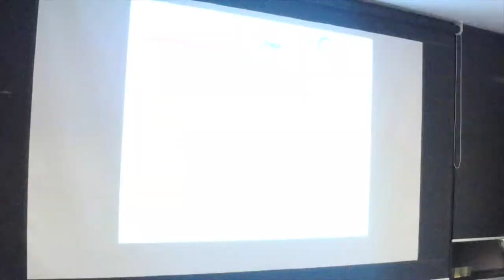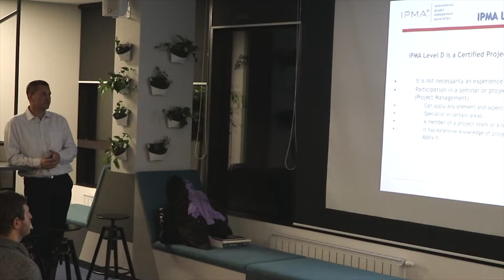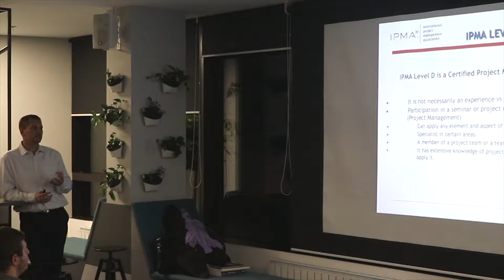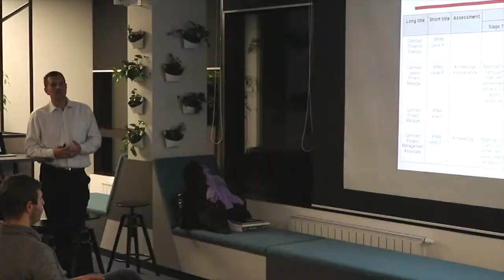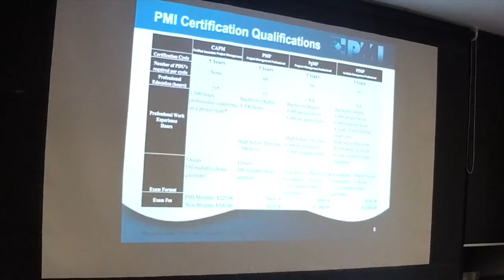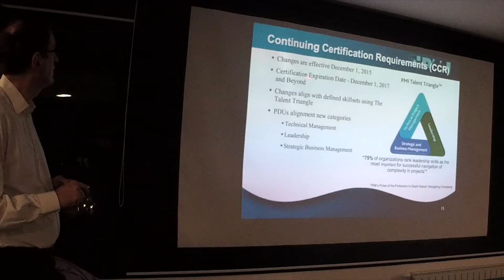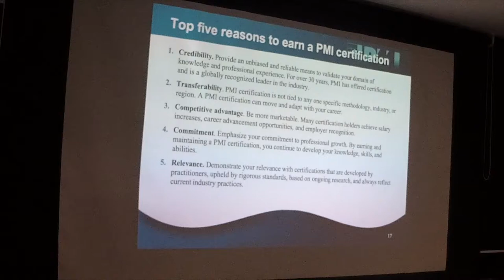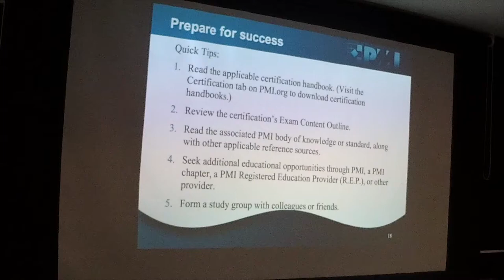PMZG Meetup 2017.11 - "All About Certifications" - Tomislav Rastovski and Stipe Šare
This time we talked about certifications. We have Tomislav Rastovski joining us from IPMA/CAPM.HR and Stipe Šare from PMI to give a short presentation and then answer questions.

Our panelists:
- Steve Tauber - PMZG
- Tomislav Rastovski - IPMA
- Stipe Šare - PMI

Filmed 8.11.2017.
Copyright PMZG.